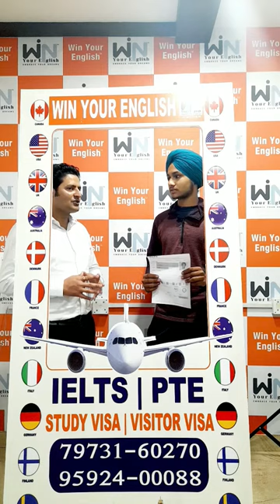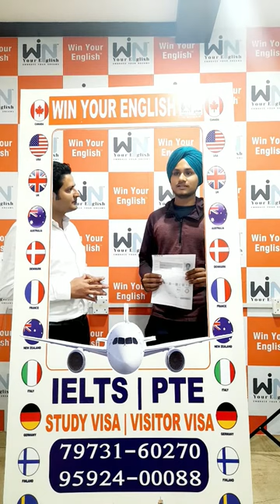The Unirise World School Student Cracked IELTS just in 30 Days with 7.5 Bands - Win Your English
Score 7+ IELTS band in just 30 days. 1st IELTS Institute in India with Ph.D. English experts and IDP/BC certified trainers who have a speciality in helping you achieve success in IELTS and PTE Test.

Win Your English is the Best online & classroom IELTS preparation Coaching Centre, student visa consultant, and immigration consultant in India. Avail free Student Visa Counselling, Intensive 8 hour classes, regular mock tests & assignments, 160+ practice tests, Pre-IELTS every month, support till you pass your exam, 200+ updated recordings. Win Your English is proud to be the first choice for IELTS in India. Get in Touch to Know More!

💁‍♂️ Follow us for regular IELTS | PTE | Study Abroad Updates

Settle in denmark with spouse & kids | Win Your English & Immigration Services